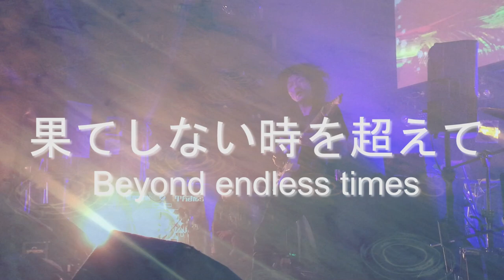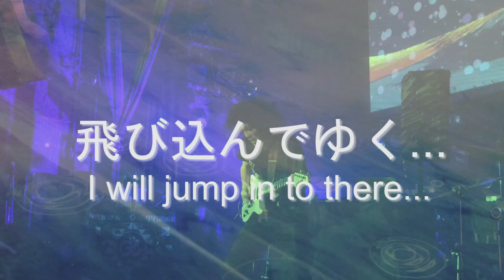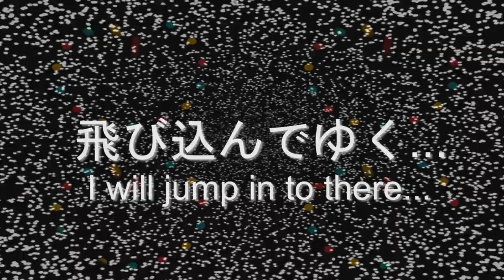HOW TO STAGE DIVING ON PSYTRANCE PARTY (junxpunx live 2022)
song : junxpunx- nayuta - 那由多 -

junxpunx live at asia shibuya japan 220108
asylum 新年会